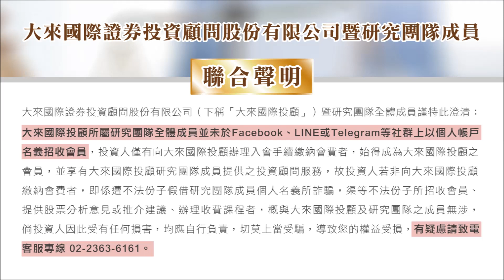1120911財經關鍵晚報-丁兆宇 AI衝刺班!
➤2023/09/11廣播節目重點

緯穎、金麗科 想買的快來找我!